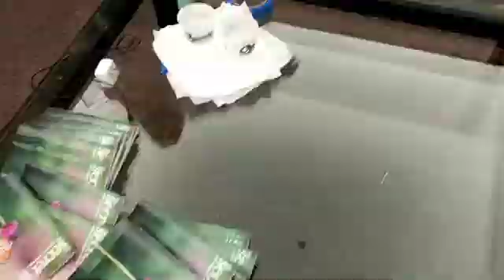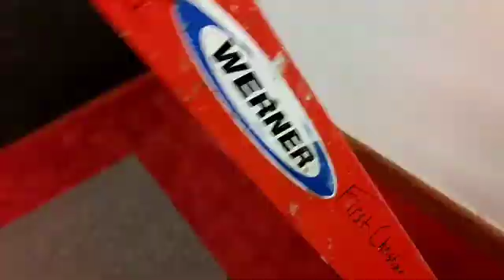First Christian Church VBS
Setup 2019